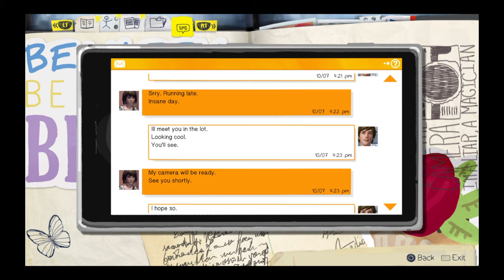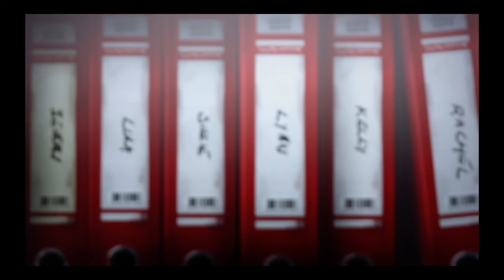Life Is Strange Episode 1 Part 5 David Gameplay Walkthough PS4